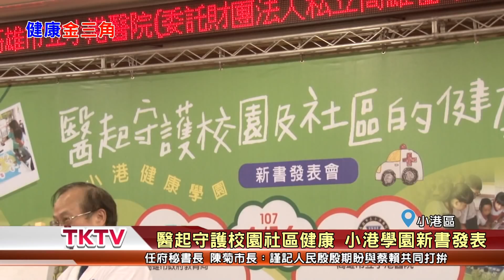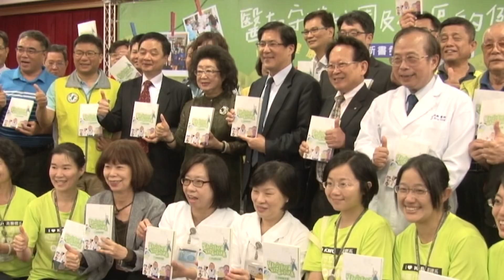1070416【港都新聞】醫起守護校園社區健康 小港學園新書發表